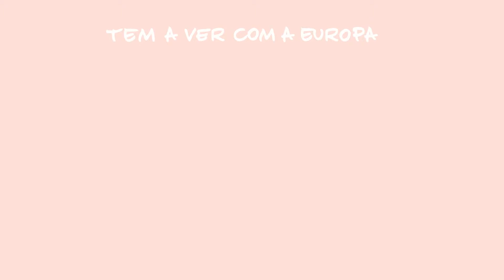Volta a Portugal do Ano Europeu dos Cidadãos - Elvas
A Volta a Portugal do Ano Europeu dos Cidadãos passou por Elvas. Descubra os eventos de informação e debates organizados para celebrar o Ano Europeu dos Cidadãos.